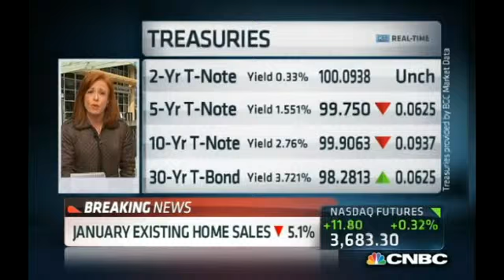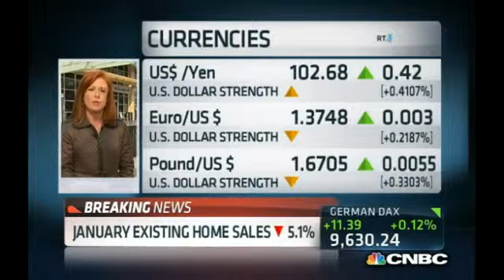January existing home sales down 5 1%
CNBC's Diana Olick reports the latest homes sales data, including the decline in existing January home sales